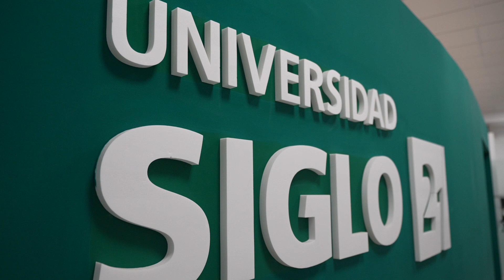Importantes descuentos en la Siglo 21: elegí tu carrera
Oscar Matiller, coordinador del CAU Santa Fe de la Siglo 21, habló acerca de las propuestas educativas que ofrece la casa de estudios y de los descuentos por inscripción anticipada.